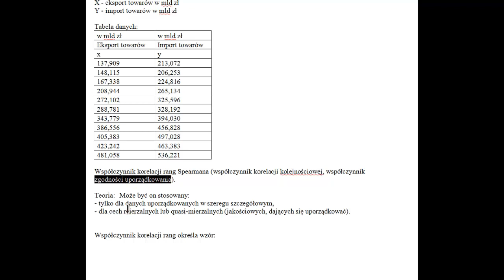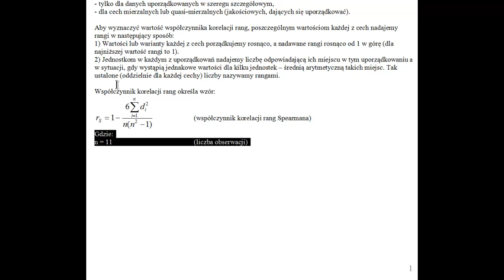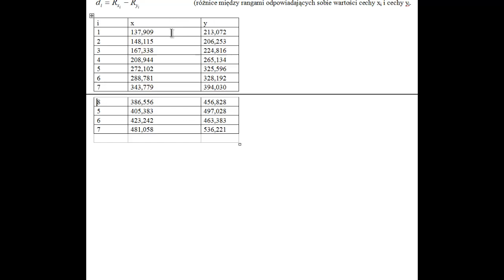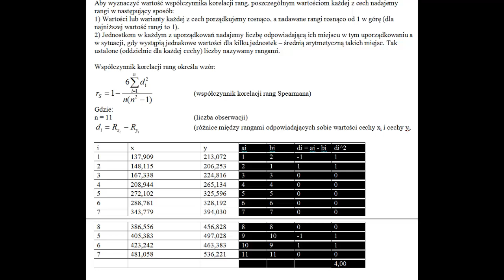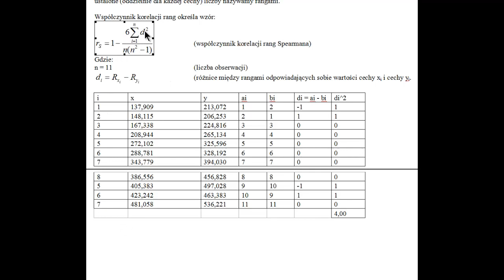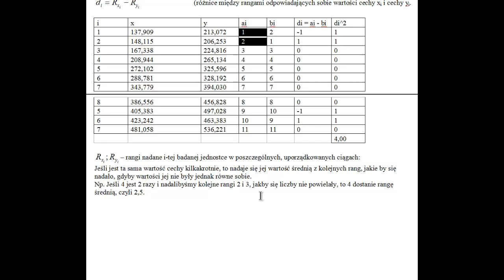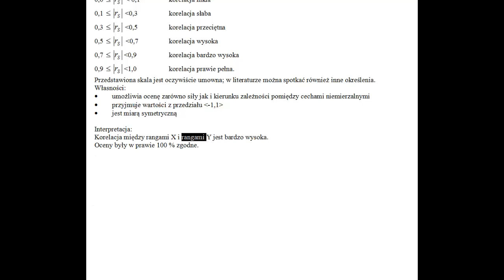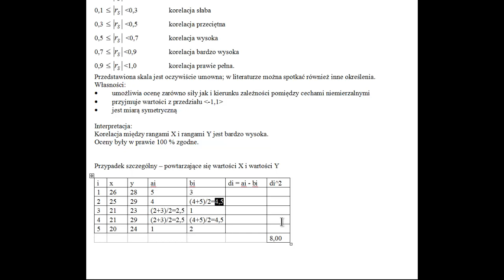Korelacja jakościowa - korelacja rang Spearmana przykład od A do Z + wyjątki rangowania!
Jak poprawnie wykonać rangowanie wartości, jak wyznaczyć na ich podstawie korelację cech - nie tylko mierzalnych.. zapraszam do pogłębienia wiedzy!